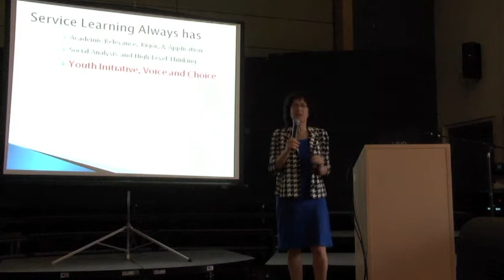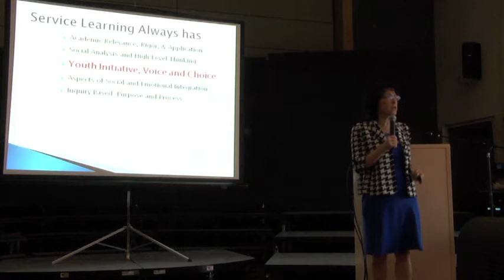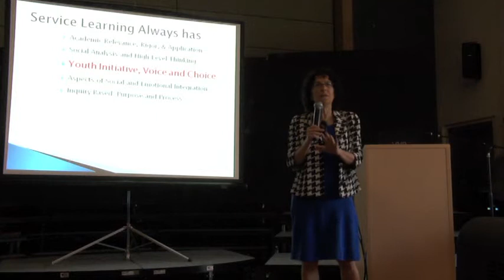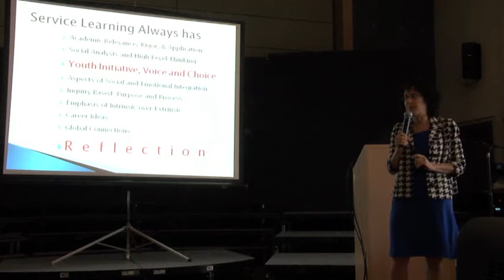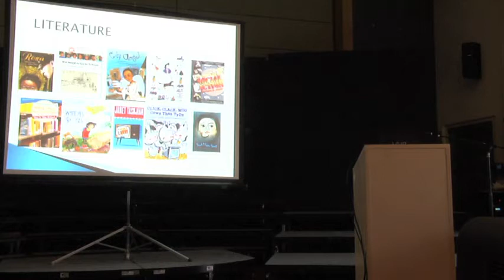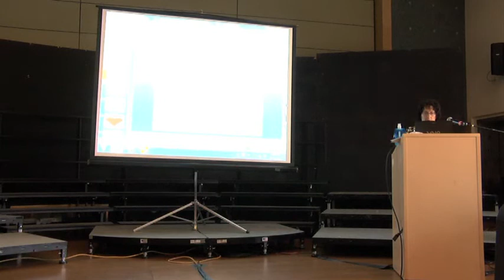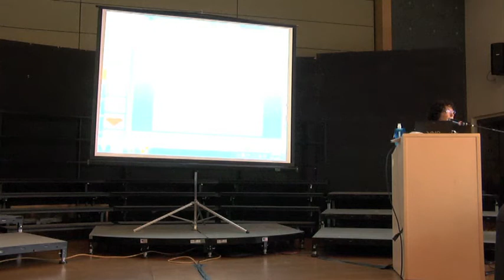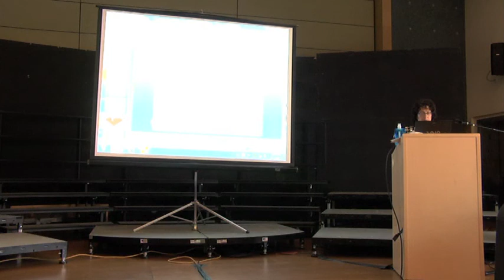Cathy Berger Kaye - Service Learning Overview at Oakwood Elementary School part 2